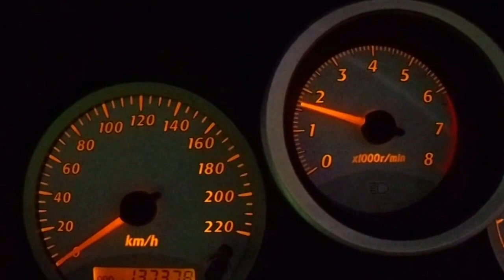WRECKING 2005 TOYOTA RAV4 2.4 AUTOMATIC (C18495)